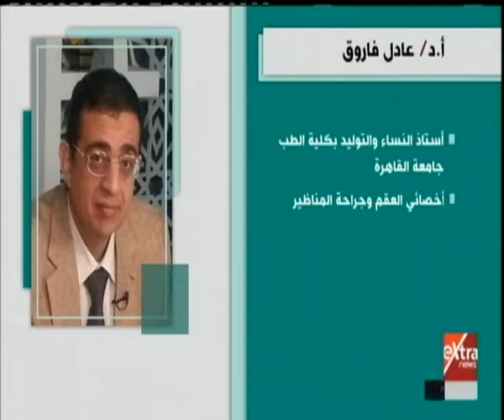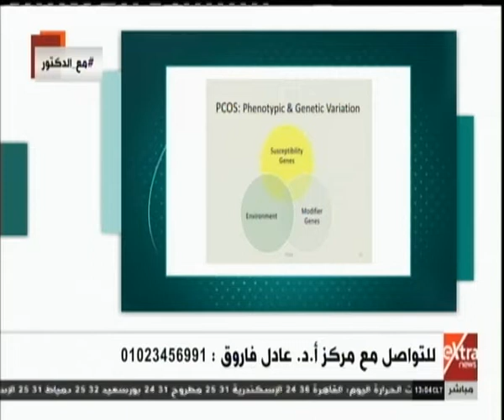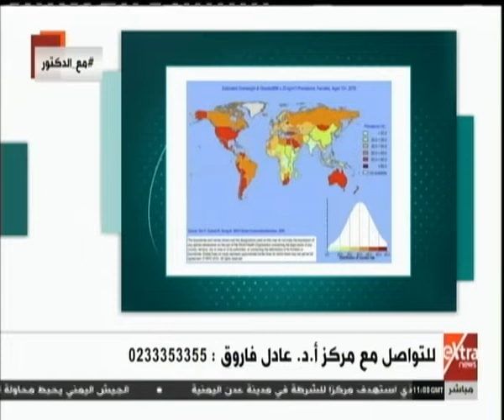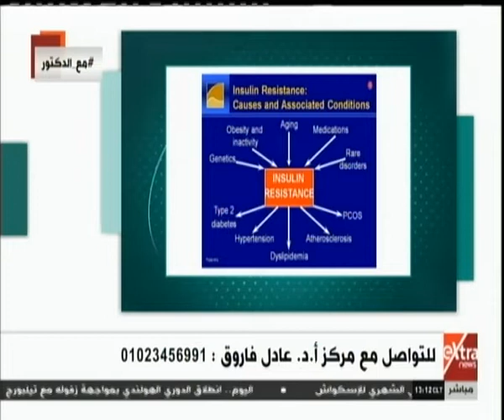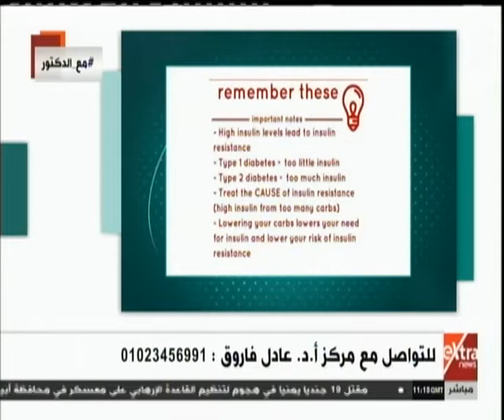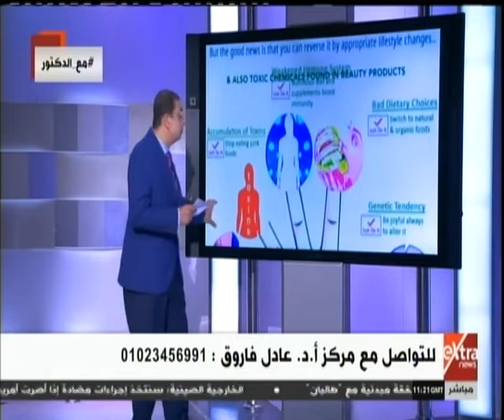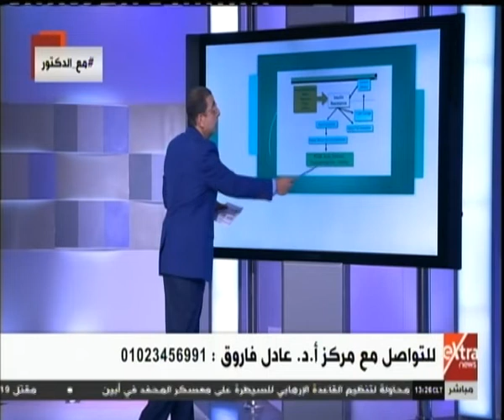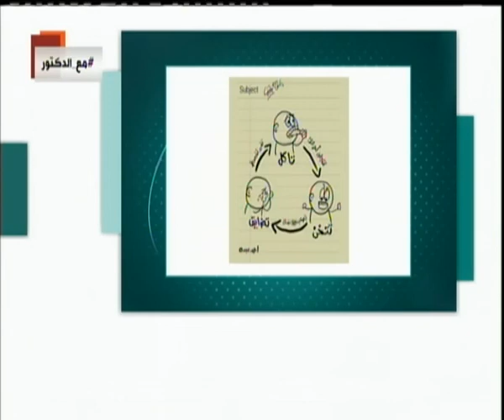الأطباء | تكيس المبايض أسبابه وطرق علاجه مع أ.د. عادل فاروق (حلقة كاملة)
الأطباء | تكيس المبايض أسبابه وطرق علاجه مع أ.د. عادل فاروق (حلقة كاملة) |  2 أغسطس 2019